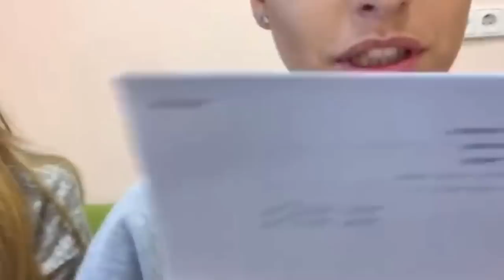MODELS/ КРАЇНА У (Шоу "Вечерний Марк")/ VLOG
Модели добрались и до всем известного скетчкома "Країна У". Мы не только расскажем вам о том, как проходят съемки, но и пообщаемся с главным героем шоу "Вечерний Марк" - Марком Куцеваловым.

Ваши Модели❤